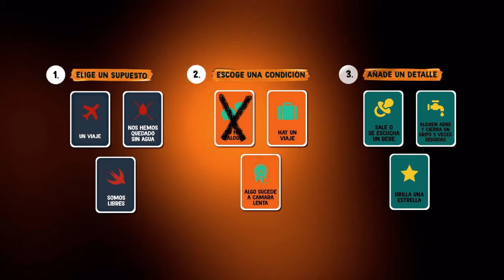NO SE PUEDE ESCAPAR DE LA REALIDAD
Vivimos en un sueño de querer escapar de la cruda realidad y creemos que salir y romper con las reglas es la solución. Criticamos a los demás para no aceptar nuestros propios errores.